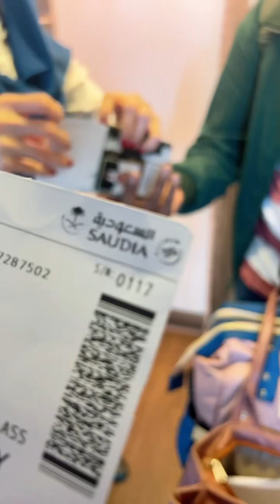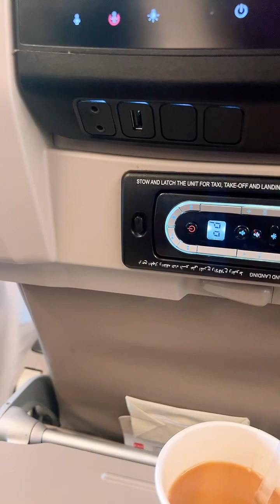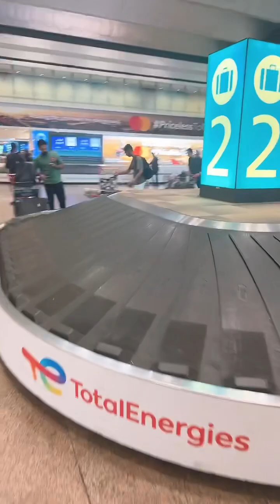Flight Transfer from Jeddah To Dubai